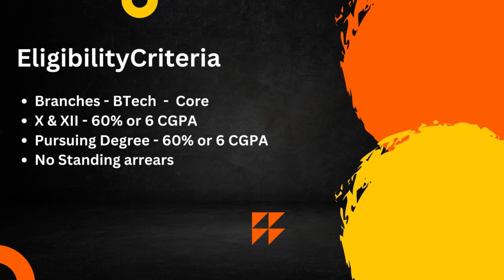Tata Motors Interview Experience | Interview Chronicles | EEE | 2024